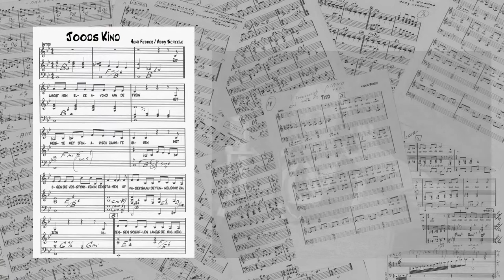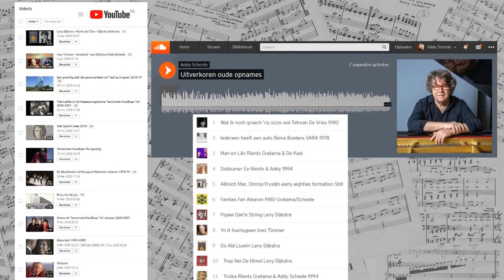Uitverkoren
De cd Uitverkoren is een selectie uit alles wat ik vanaf 1978 voor ongeveer dertig theatervoorstellingen componeerde. Muziek op liedteksten van Rients Gratama, Leo Dijkstra en Jan Boerstoel en op gedichten van Henk Fedder en Vasalis.
Dit dozijn composities heb ik uitverkoren en tegelijk voel ik me zelf uitverkoren. Mogen werken met schrijvers van dit kaliber is een voorrecht. En het is een geschenk, dat Inez Timmer telkens zo veel liefde en smaak in zang en interpretatie legt.
Oorspronkelijk Friese liedteksten van Leo Dijkstra en Rients Gratama heb ik vertaald in het Nederlands.
Achtergronden bij deze muziek, zoals verhalen, foto’s, video’s, oorspronkelijke opnames, Friese teksten en meer staan op die steeds wordt aangevuld.

Groningen, 2021        Addy Scheele